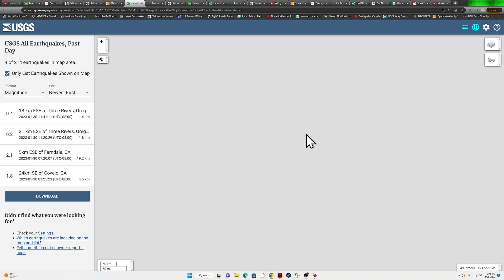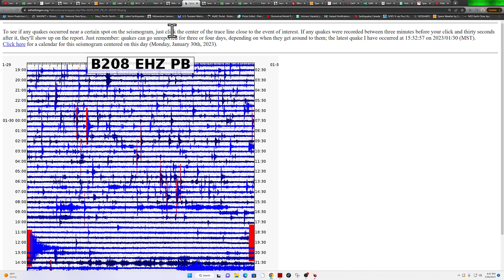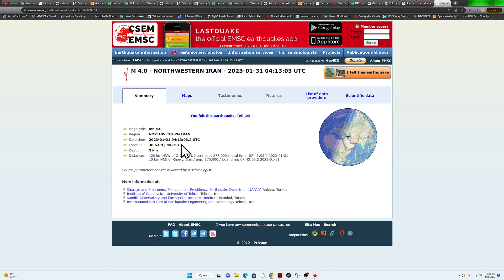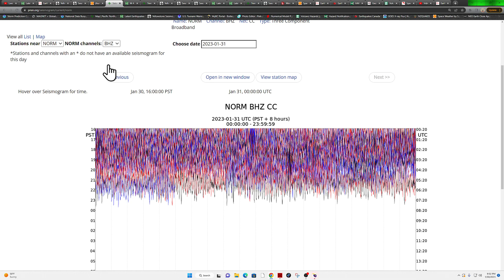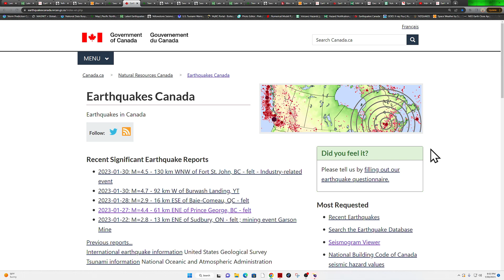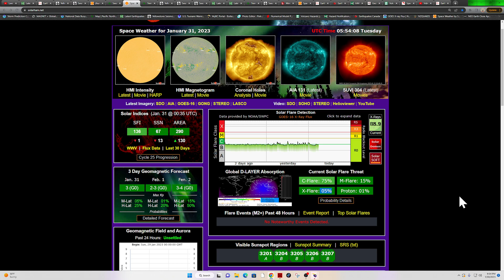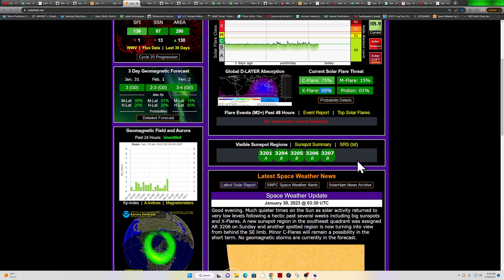West Coast Earthquake update.. Cascadia tremor down to zero. Monday night 1/30/2023